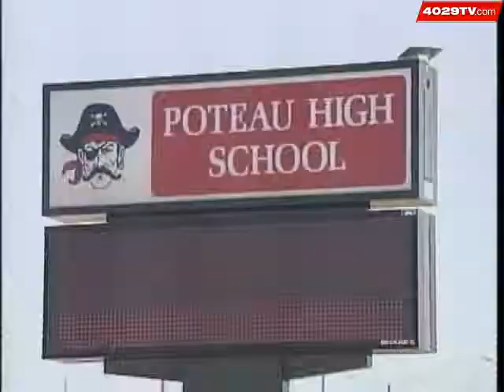Teen Hunter Becomes First OK Female To Bag Bear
A Poteau High School student has harvested a 200 pound black bear, the first female to do so in Oklahoma.